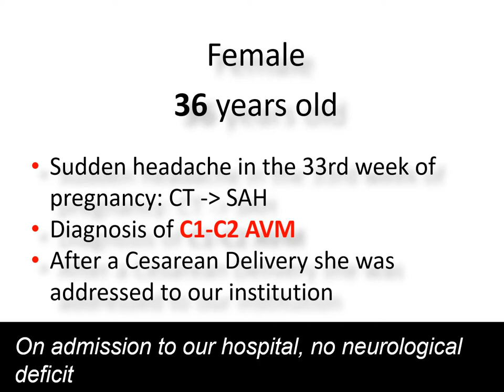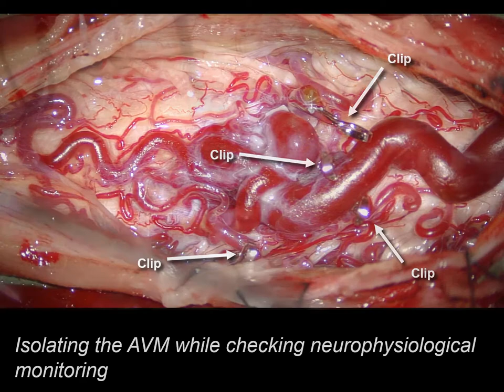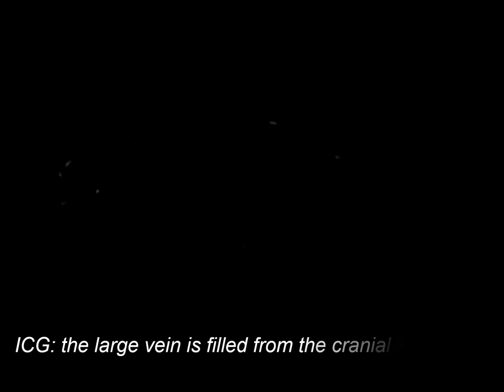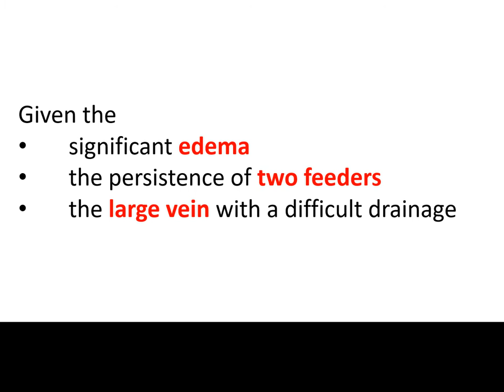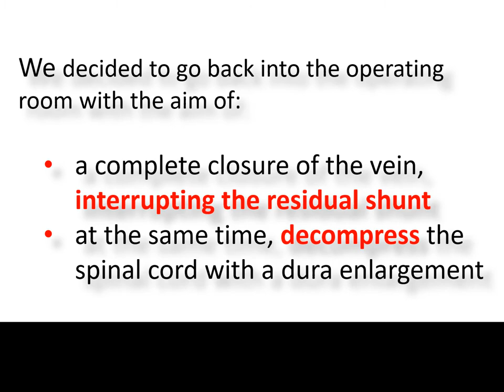Spinal cord AVM - C1 C2 location surgical trapping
This video shows how a treat a cervical spinal cord AVM with a surgical trapping, not entering the spinal cord.